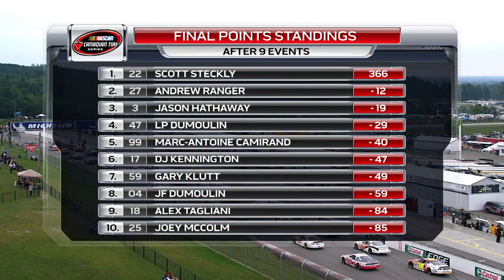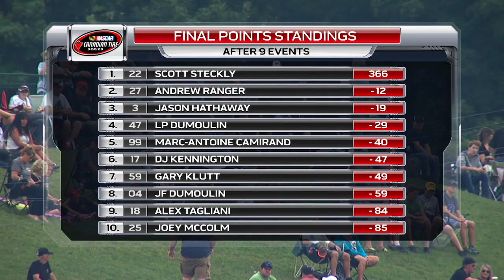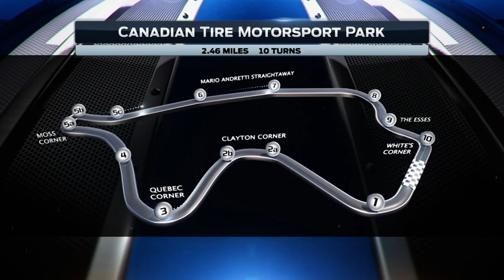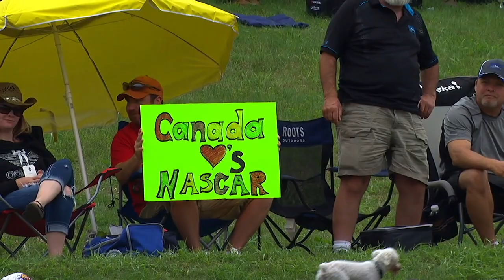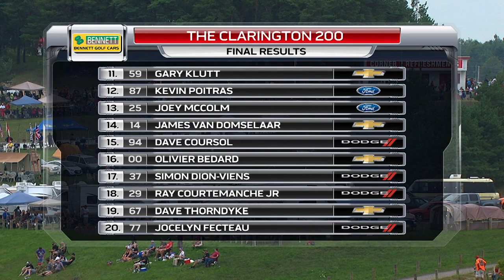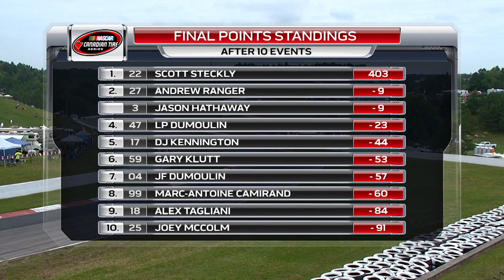2015 Pinty's Presents the Clarington 200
2015 NCTS Round 10 Canadian Tire Motorsport Park